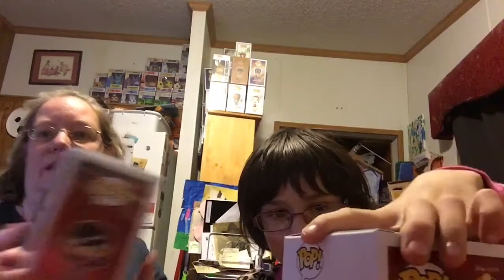INCREDIBLY LOST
Banner and logo by:Wallie’s World of Toys IG:@wallies_custom_youtube_art
Musician: Jef

My items for sale IG: @campbells_everything_must_go